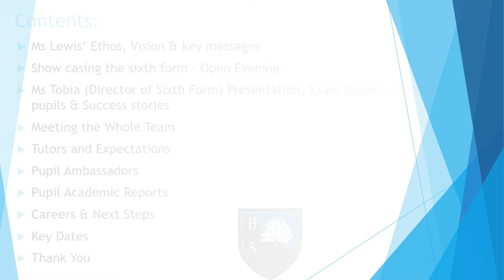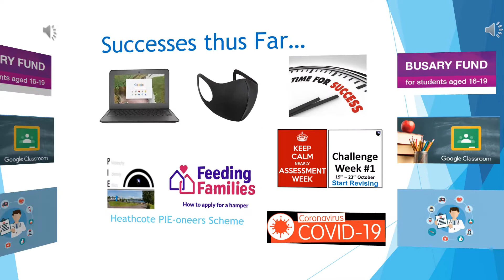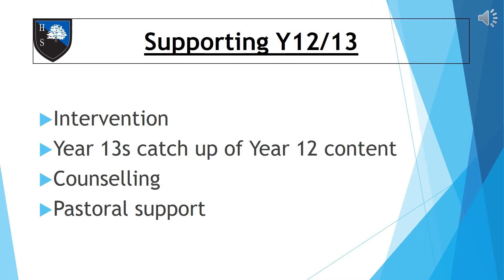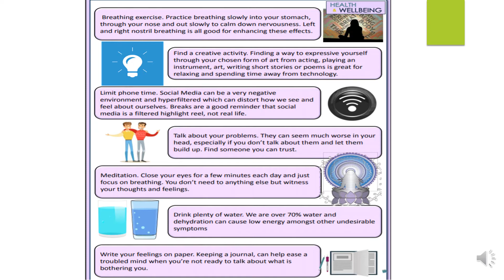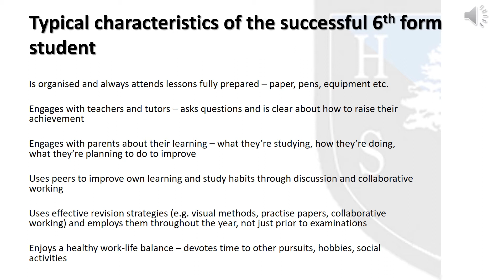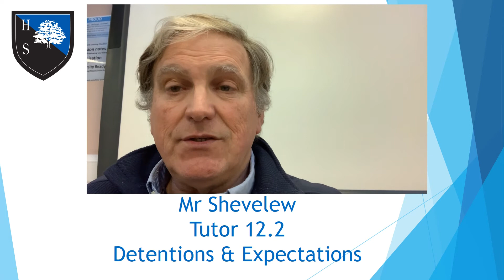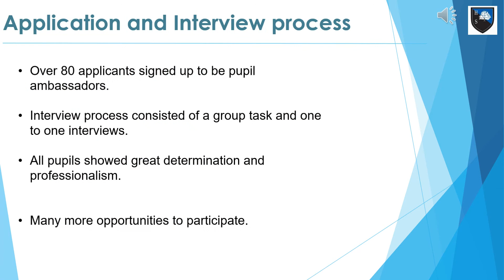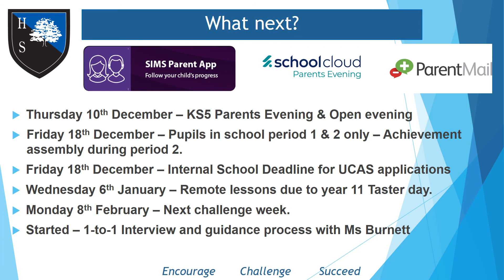Year 12 & 13 Parent Information Video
A video produced by Ms Lewis, Head of Year 12 and Year 13, to provide important information to parents.